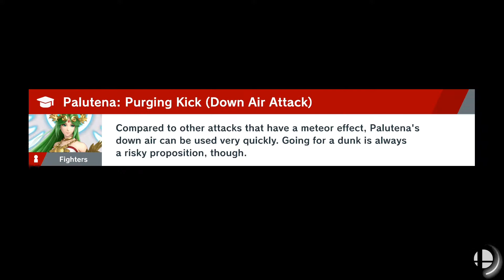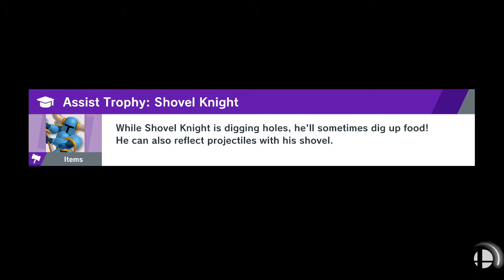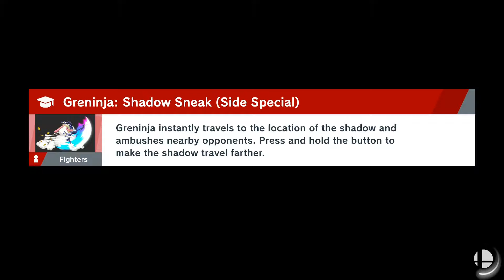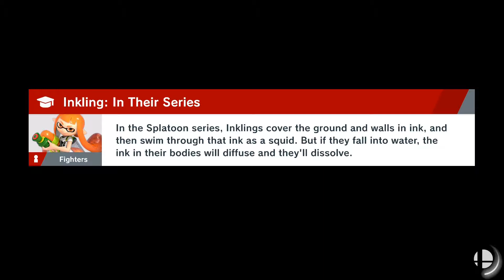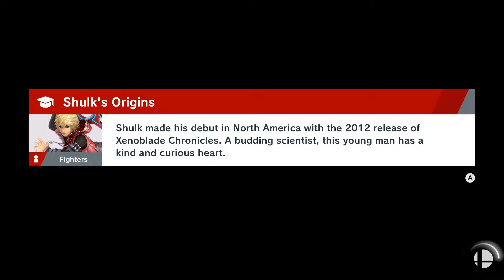Super Smash Bros Ultimate: Story Mode | World Of Light - Part Seventeen